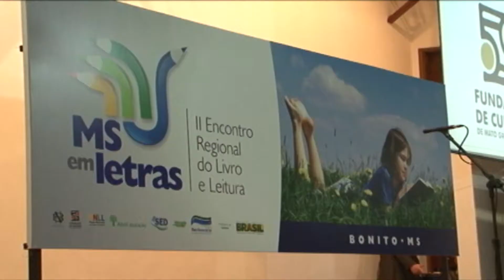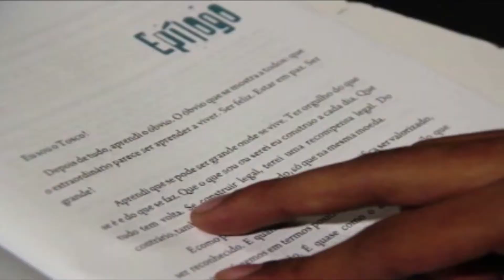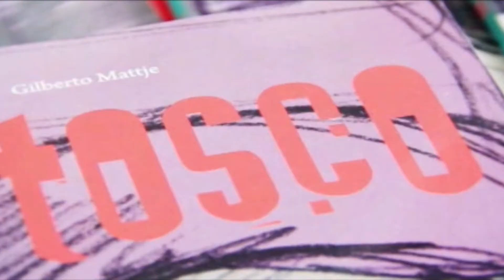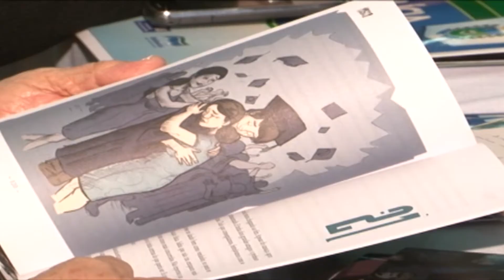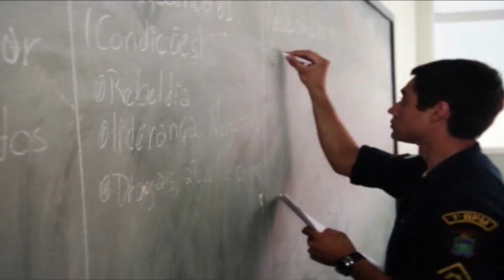2011 PROJETO TOSCO GRAFICA ALVORADA @